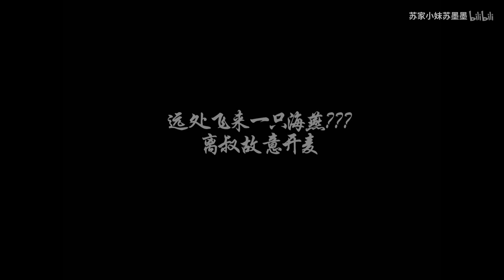【满汉全席】一起来看看你粉的男神不唱歌时是怎么样的part1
男神唱歌时都是超级气质的，那不唱歌的时候呢？让我们一起来看看吧